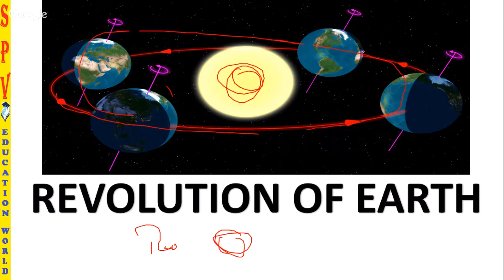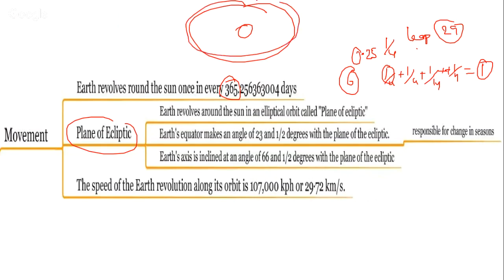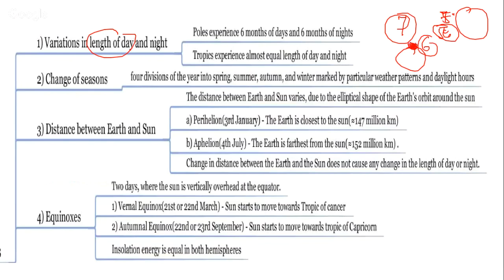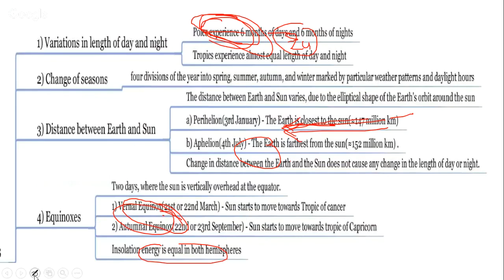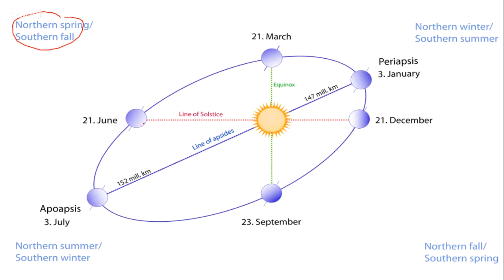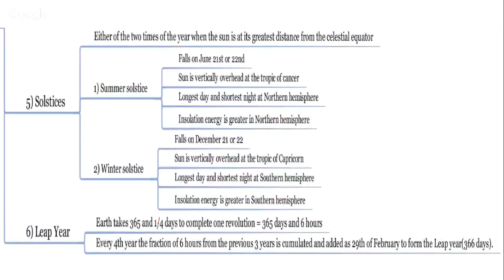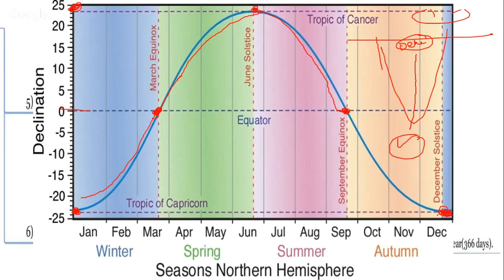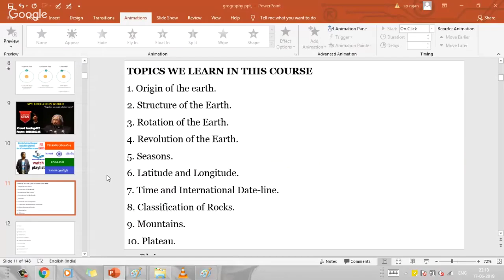TAMIL | புவியியல் | Geography | revolution of earth | lec-5 | tnpsc | upsc | ssc